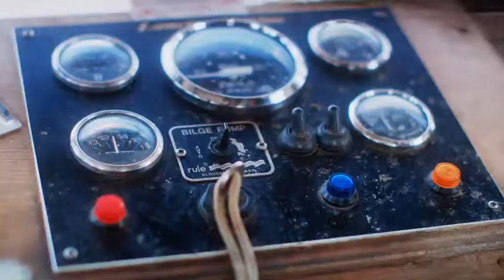Fishermans Friend, Never without a friend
Hans and Sven, have an accident on a boat while missing their good friend @mjpramos. Lucky escape for your buddies.